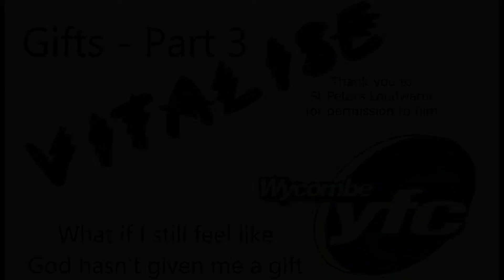Vitalise - Gifts Pt3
The third video of our week long series of videos on Gifts from God

Rebecca looks at the subject of  "What if i still don't feel like I have a gift"